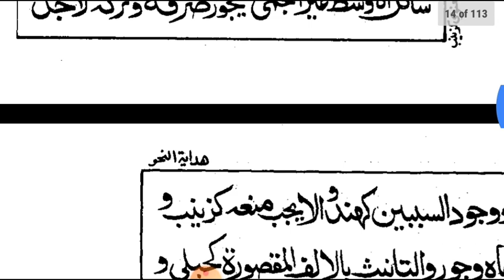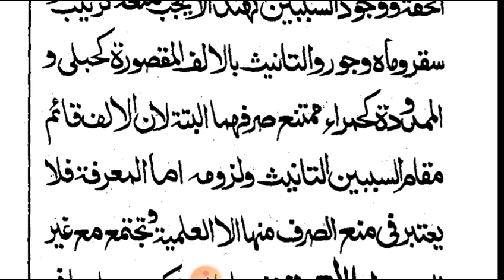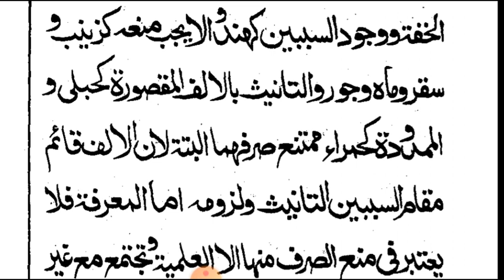Hidayat un Nahw urdu lectures and lessons 13